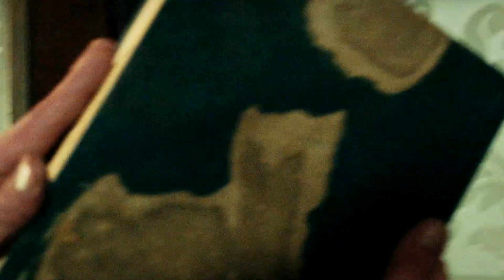Filinta | 38. Bölüm Fragmanı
FİLİNTA 38.BÖLÜM ÖZETİ:

Filinta Mustafa (Onur Tuna), Davut Paşa’nın evine getirdiği Farah ve aynı gün nikahlandığı Leyla’nın yanı sıra, Devleti Aliyye’nin huzurunu yok etmeye ve iç karışıklar çıkartmaya çalışan düşmanlarla büyük imtihanlar vereceği bir hafta yaşayacak. Demet Tuncer artık Filinta kadrosunda!Filinta’nın bu haftaki yeni oyuncu sürprizi, oyuncu Demet Tuncer olacak. Amerika’da müzikal eğitimi ve performanslarının ardından, Türkiye’de Çocuklar Duymasın dizisiyle tanınan ve birçok sinema, dizi ve tiyatro projesinde oynamış olan Tuncer, Filinta’nın 38. bölümü itibariyle Şerzan karakteriyle havalı bir casus olarak ekranlara gelecek.Filinta ‘Bin Yılın Şafağında’ dizisinin 38. bölümünde olacaklar; Yüce Efendi Kenan Miloş (Suavi Eren), her seferinde önüne çıkarak işlerini baltalayan Filinta Mustafa’ya (Onur Tuna) bir tuzak hazırlığındadır. Yüce Efendi'nin, Boris (Serhat Tutumluer) ve Padre Celal’in (Rıza Kocaoğlu) bir türlü ortadan kaldıramadığı Filinta Mustafa’ya kuracağı tuzağı başarıyla sonuçlanacak mıdır? Davut Paşa (Mustafa Avkıran), nikahlanan Mustafa ve Leyla’nın (Asena Tuğal) evine getirdiği Farah’la (Berrak Tüzünataç) ilgili, hangi planlar içindedir? Mustafa, Davut Paşa ile bu durumu konuştuğunda ondan asıl gerçeği öğrenebilecek midir? Leyla, Mustafa ve Farah, evin içinde nasıl bir gerilim yaşayacak? Farah, yeni evli çiftin üzerine bir kabus gibi mi çökecek? Kenan Miloş’un Osmanlı’nın her köşesine ulaştıracağı ve Padişah’ı (Bülent Alkış) ve Osmanlı’yı yok etmeye dair yeni girişimi ve hamlesi ne olacaktır? Padişah’ın en yakınındakilerin de dahil olduğu büyük kumpasa çekilmek istendiğinden nasıl haberi olacak? Ve huzuruna gelecek sürpriz bir isim ona ne tavsiyelerde bulunacaktır? Boris (Serhat Tutumluer), yine kendi planlarının peşindedir. Şimdiki büyük planı acaba kendisine yarar mı, zarar mı getirecektir? Osmanlı Gizli Teşkilatı, bomba etkisi yaratacak bilgilere ulaşır ve bu bilgiler Osmanlı’yı nasıl etkileyecektir?Bıçak Ali (Cem Uçan) Esat Paşa suikastıyla ilgili yaptığı araştırmasında ne bulacaktır? Davut Paşa, Farah’ın geçmişine dair tüm gerçekleri ona anlatmaya dair sözünü tutacak mıdır? Yenilmeye doymayan Anita’nın (Wilma Elles) Süreyya’ya (Nur Fettahoğlu) büyük sürprizi bu kez ne olacaktır? Şehzade (Hakan Kurtaş) ve onun güvenliğini sağlamakla görevlendirilen Filinta Mustafa arasında nasıl ilginç bir konuşma gerçekleşecek? Ve bu konuşmanın ucu kimlere dokunacaktır? Bütün bu sorular Cuma akşamı yayınlanacak Filinta 'Bin Yılın Şafağında'nın 38. Bölümünde cevap bulacak...
Es Film Resmi Facebook Sayfası (Official Facebook Page)